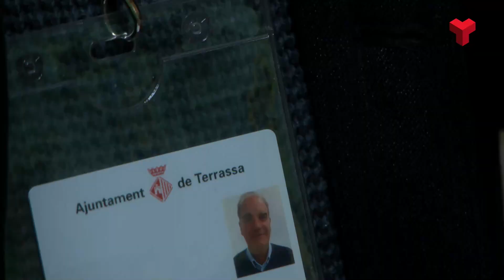Foment de Terrassa contracta 41 persones pel projecte Treball als barris